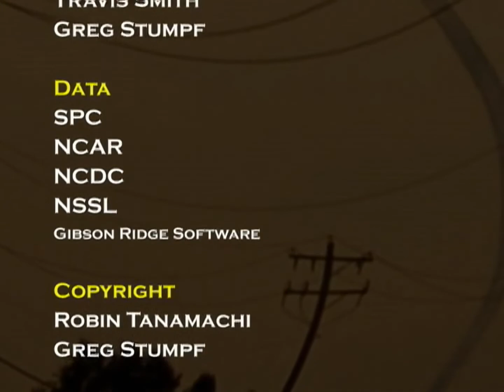El Reno Oklahoma Tornadoes 24 April 2006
From the Storms of 2006 charity DVD
Produced by Robin Tanamachi and Greg Stumpf
Upscaling to 1080p60 by Angel Escobales, Jr.